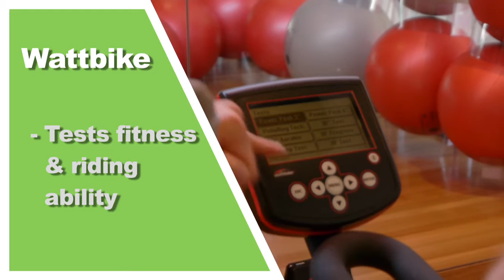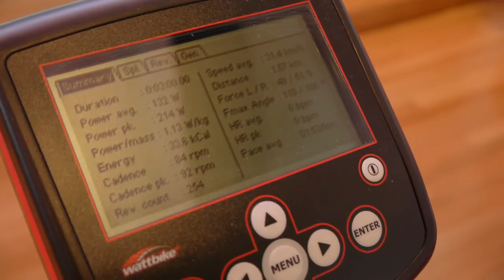Mission Vin Possible- The 1st training session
Vin is amped to complete the Momentum 94.7 Cycle Challenge this year, so he is going through some major renovations. Follow Vin's progress on CC2013 or @Momentum947